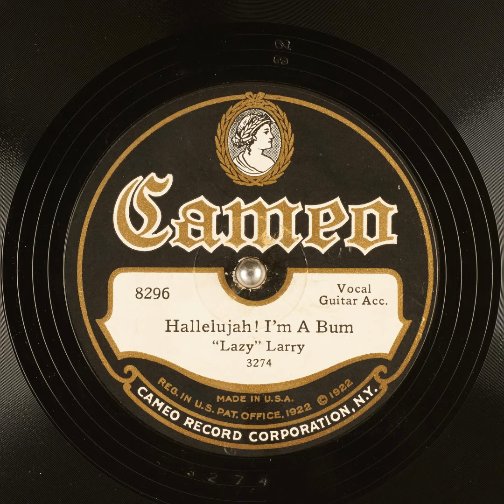Hallelujah! I'm A Bum - 'Lazy' Larry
Title: Hallelujah! I'm A Bum

Publication date: 1922-01
Language: English
Performer: 'Lazy' Larry

Summary: Vocal with Guitar accompaniment